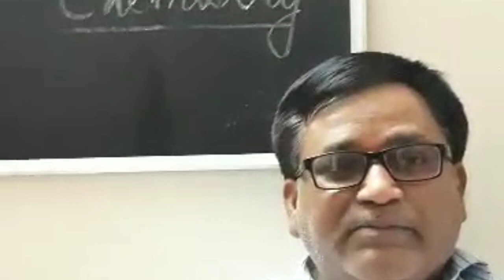Organic chemistry by Subhash Asthana